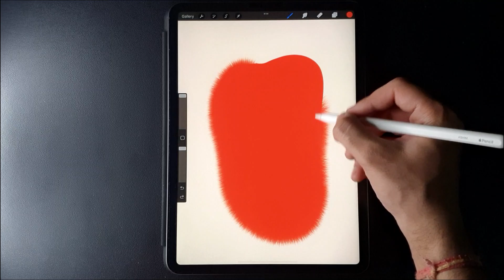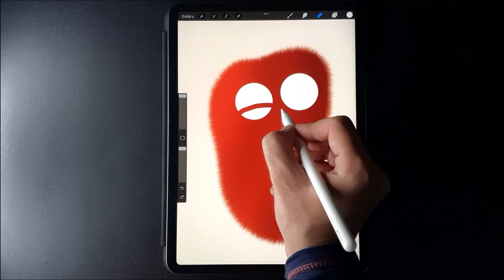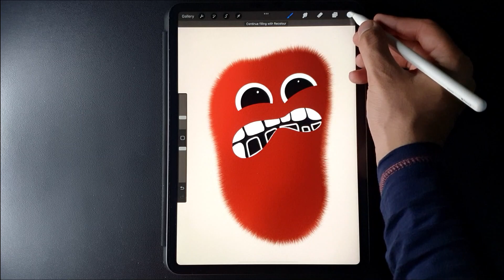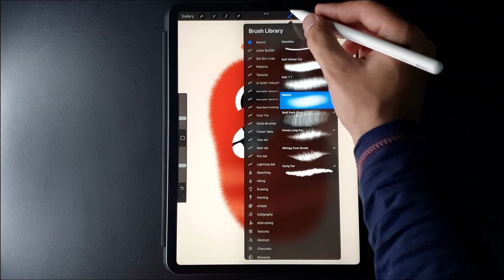Draw a funny Monster in Procreate I Procreate Tutorials I Easy Drawing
Hi Everyone
Here i will show you how to draw a funny monster with me in Procreate.
Device - Ipad Pro M1
Brushes Used - Hair Brush
                            Monoline
                            Fur